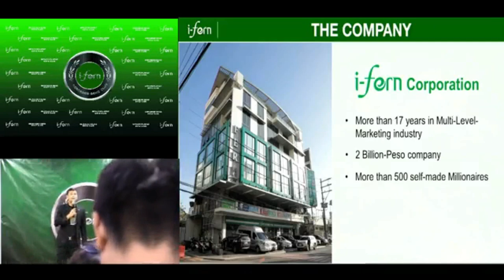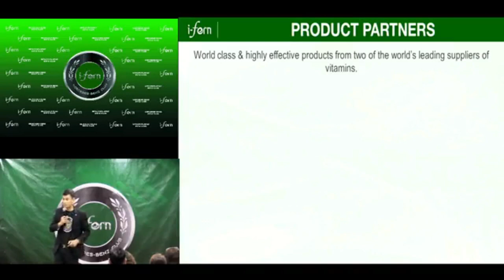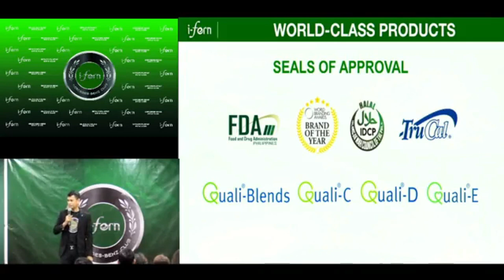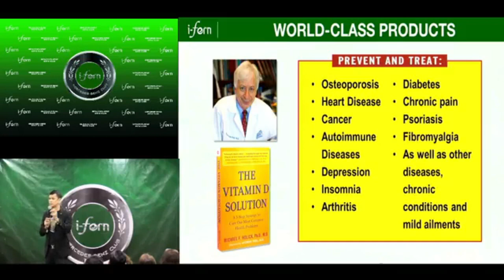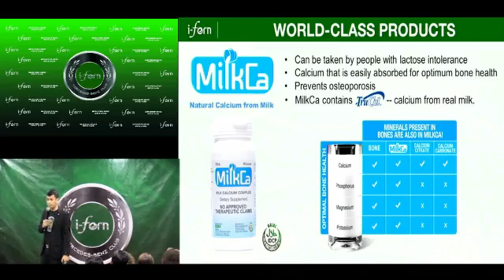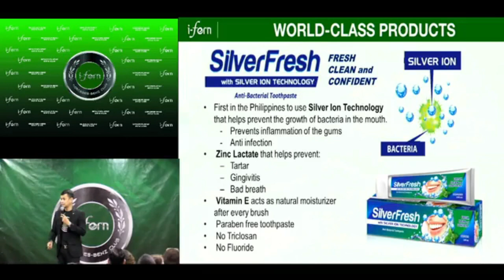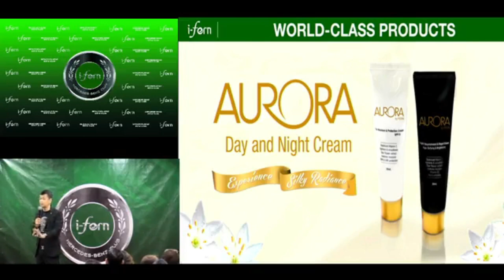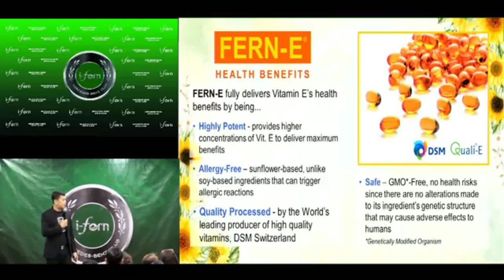ZACK LOPEZ TALKS And JOSEPH NONES RBA: PAANO NAGSIMULA SA NEGOSYONG MATAGUMPAY -IFERN PHILIPPINES-